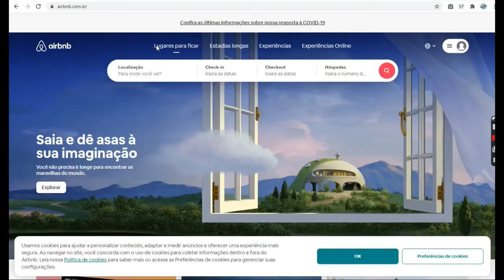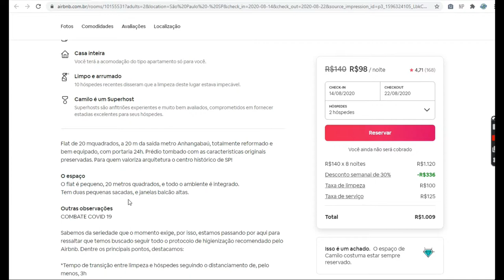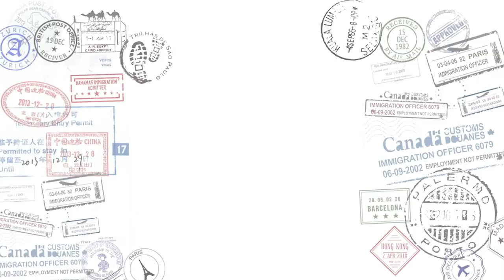AIRBNB - O QUE É?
Se você procura um lugar do jeitinho que você gosta, atendendo todas as suas necessidades, com hospedagens acessíveis ao seu bolso, confiável e bem localizado, te apresento o AIRBNB. Além de poder filtrar tudo o que você precisa numa casa/apê, você também tem a opção de falar diretamente com o anfitrião (proprietário) da casa, e ainda pode conferir a aulas, workshop e MUITO MAIS.

Confira este vídeo com a participação especial da PhilipePedrosa (@philipepedrosa).